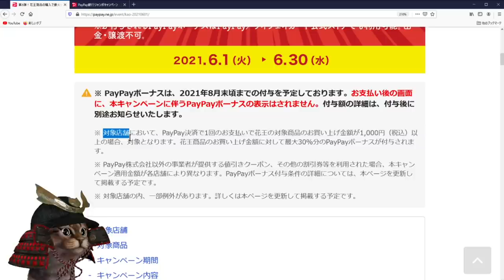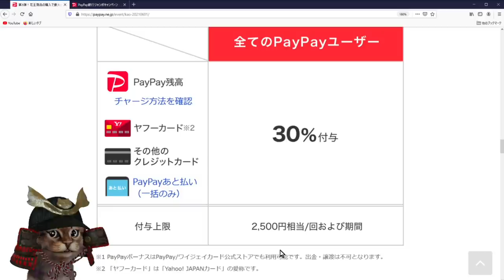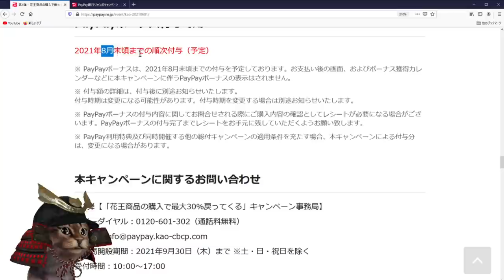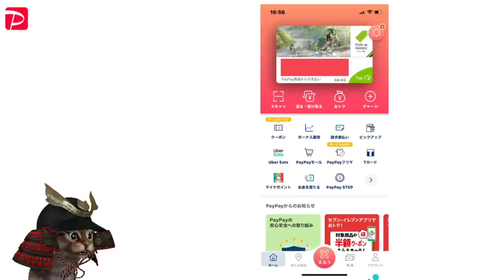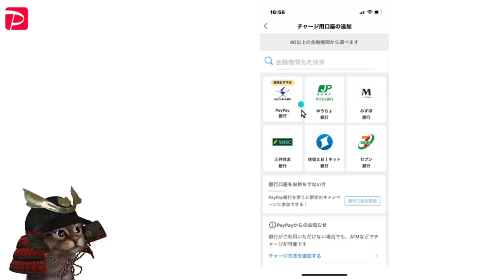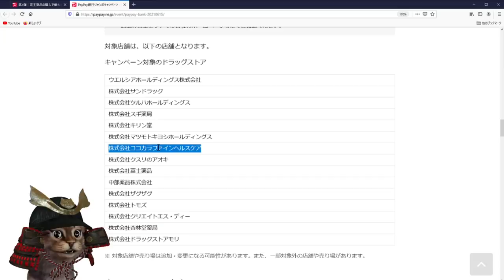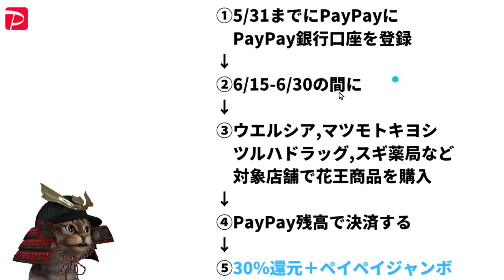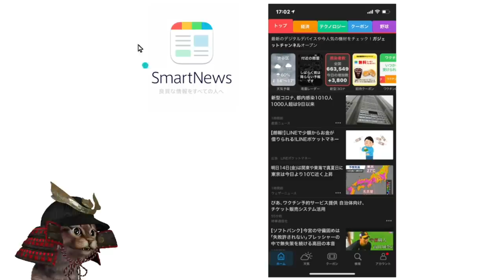6月PayPayは対象店舗で花王商品30％還元！それに加えてドラッグストアでペイペイジャンボ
【PR】 PayPayキャンペーン花王30％

スマートニュースのキャンペーン実施中
紹介コード： 1056c9